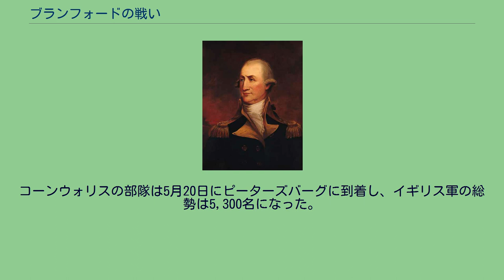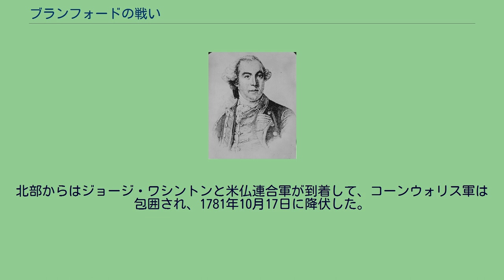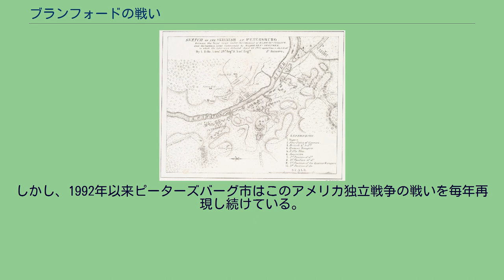ブランフォードの戦い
ブランフォードの戦い （英: Battle of Blandford、Blanfordとも綴られる、またはピーターズバーグの戦い、英: Battle of Petersburg）は、アメリカ独立戦争後半の1781年4月25日にバージニア州ピーターズバーグ近くで起こったアメリカ大陸軍とイギリス軍との戦いである。
ウィリアム・フィリップス准将の指揮するイギリス軍約2,300名がストイベン男爵の指揮するアメリカの民兵隊約1,000名を破った。
アメリカからイギリスに寝返ったベネディクト・アーノルド将軍に率いられたイギリス軍が1781年初期にバージニアに入ってきたことで、イギリス軍に対抗する民兵の活動が活発になった。
しかし民兵隊は訓練が行き届かず装備も足りなかったので、アーノルド隊が自由に動き回ることを妨げられなかった。
アーノルド隊は1781年3月にフィリップス将軍の率いる援軍で補強された。
フィリップスはピーターズバーグを襲撃の標的にしていた。
ストイベンとピーター・ミューレンバーグが率いる民兵隊は、当時ピーターズバーグとは別の町だったブランフォードで抗戦することにした。
戦闘が始まると、劣勢だった民兵隊がイギリス軍の前進に対してかなり強固な抵抗を示し、ジョン・グレイブス・シムコーが指揮した側面攻撃を避けるために、アポマトックス川を渉って規律有る退却も遂げた。
最終的にリッチモンドまで後退し、そこでラファイエット侯爵の指揮する大陸軍と合流した。
イギリス軍は襲撃を続行し、その後ノースカロライナから移動して来たチャールズ・コーンウォリス将軍の軍隊と合流した。
1780年12月までにアメリカ独立戦争の北アメリカにおける局面は重要な地点に差し掛かっていた。
この年大陸軍は南部のチャールストン失陥やキャムデンの戦いでの敗北で捕虜となるか散り散りになるかしており、北部のニューヨーク市周辺ではジョージ・ワシントンの軍隊とイギリス軍北アメリカ総司令官ヘンリー・クリントンの軍隊が睨み合いを続けていた。
大陸会議の発行する通貨は事実上価値が無く、6年目に入っていたこの戦争に対する大衆の支持は尻すぼみとなり、兵士達は給与や待遇に関する問題で反抗的になっていた。
しかし10月に行われたキングスマウンテンの戦いではイギリスに味方するロイヤリスト側の徴兵の動きが挫かれ、大きな打撃になっていた。
ワシントンとその部下の中でも戦略家だったナサニエル・グリーンは南部でのイギリス軍からの脅威に対抗するためにキャムデンでの敗北後にノースカロライナで軍隊を再建させた。
南部のイギリス軍を率いるチャールズ・コーンウォリス将軍はグリーンとの雌雄を決する戦いをして、南部の支配権を得ようと考えていた。
バージニアでグリーンの注意を引き付けその資源を分散させるためにコーンウォリスが陽動行動を要請したことに応えて、クリントンは1780年12月にベネディクト・アーノルド准将に1,600名の部隊を付けてバージニアに派遣した。
アーノルドはその前の9月にイギリス軍に寝返ったばかりだった。
アーノルドの受けた指示はバージニア内の大陸軍補給基地を破壊し、ポーツマスでその後に展開する作戦のための基地を構築することだった。
バージニアは1780年以前にはほとんど抗争の舞台になっていなかった。
1781年1月4日、アーノルド隊はジェームズ川を遡り、チャールズシティ郡ウェストオーバーで上陸した。
徹夜の強行軍で急速に移動し、翌日には州都リッチモンドを襲撃した。
さらに翌日も襲撃させた後に船に戻ってポーツマスに向かい、そこの防御をかためる工事に着手した。
ポーツマスへの陸路はピーター・ミューレンバーグ准将が指揮するバージニア民兵隊が守っていたが、その民兵隊は戦闘経験に乏しくまた小勢力であり、イギリス軍が地域の航行可能な川を船で移動した場合にはその動きを止められなかった。
ウィリアム・フィリップス准将 アーノルド隊がバージニアに到着したことで、ワシントン将軍は陸軍と海軍を動員してこれに対抗させることにした。
2月にはラファイエットに大陸軍の部隊を付けてバージニアに派遣し、ロードアイランドのニューポートにいるフランス海軍のデトーシュ提督にはラファイエットを支援する援軍と共に海軍を派遣してくれるよう求めた。
1月下旬に起こった嵐のためにニューポートを監視していたイギリス海軍の艦船が損傷したので、デトーシュ提督は1隻の戦列艦と2隻のフリゲー...